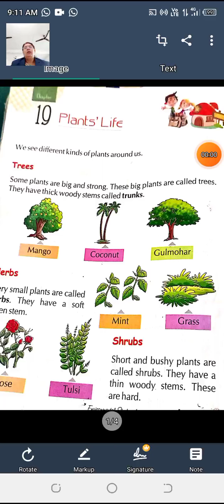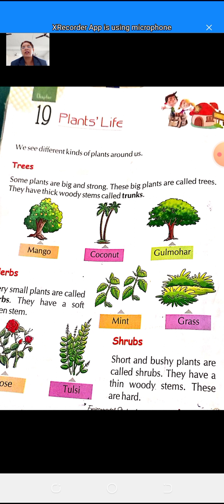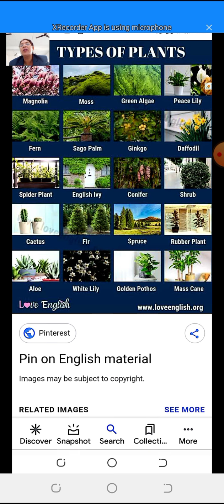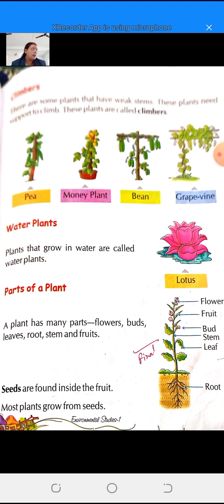Class 1 ch 19 part 1 Revision Final exam evs